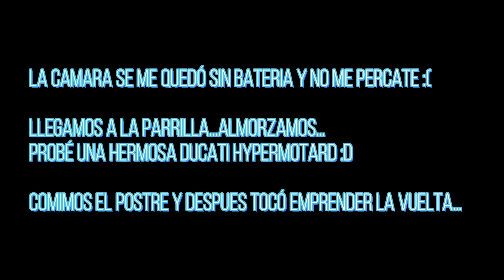Un poco de ruta con la BMW S1000RR 🚀 en Argentina - salida a Mercedes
☢️FORMAS DE COLABORAR CON EL CANAL☢️
Toda ayuda me permite sumar recursos y tiempo para crear mas videos, asistir a eventos/cursos, viajes, etc.
Básicamente, seguir creciendo y mejorando el contenido y propuestas para todos los riders❗

(*) Beneficio para riders adheridos a la suscripción mensual.
Todo aquel rider que colabore de forma mensual, contará - en caso de necesitarlo - con 1 hora (mensual) de charla 1 a 1 (privada) de forma virtual, en la que podemos conversar de cuestiones y dudas relacionadas con la compra de moto, indumentaria, conducción y más!

. ⚡Llega el Sabado, es un hermoso dia soleado y no hay otra opcion que salir en moto! ✊🏼
Les comparto un breve resumen de lo que fue la salida con amigos (hace unos meses) a Mercedes con la BMW S1000RR en Argentina (Mercedes)

Buena compañia, charlas, comida y muchas motos!

⚠️MAS VIDEOS!!!⚠️
Seguime❗
🎥EQUIPO DE FILMACION
◾GoPro 8 ➡️
◾Gopro Media Mod ➡️
◾Memoria SD 64GB (x2) ➡️
◾Iphone 11 ➡️
◾Microfono de casco ➡️

◾GPU (EVGA) ➡️
◾SSD 1 ➡️
◾SSD 2 ➡️
◾Auris + Micro ➡️

🏍️EQUIPO DE MOTO
◾Campera (similar) ➡️
◾Proteccion de espalda ➡️
◾Guantes (negros) ➡️